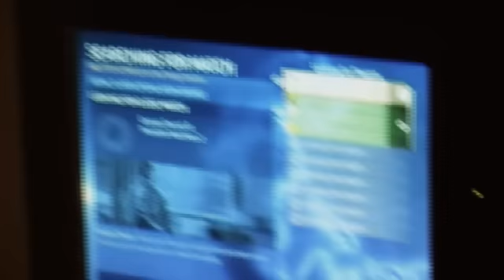LOOM: Brock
Brock Wilson, Happy in his steps